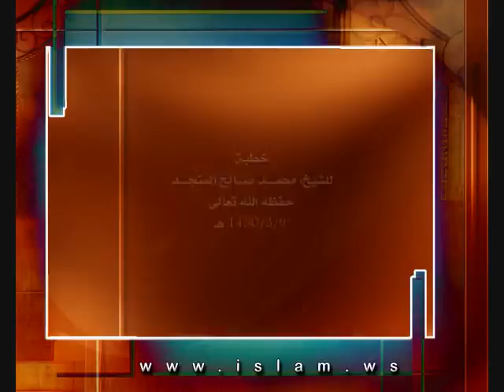خطبة الثقافة الجنسية والاعتداء على الحياء - المنجد 3/1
خطبة للشيخ محمد صالح المنجد